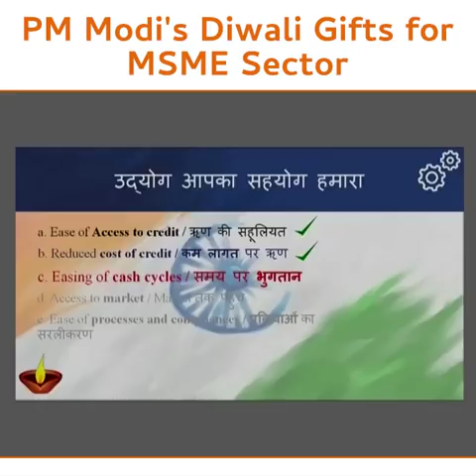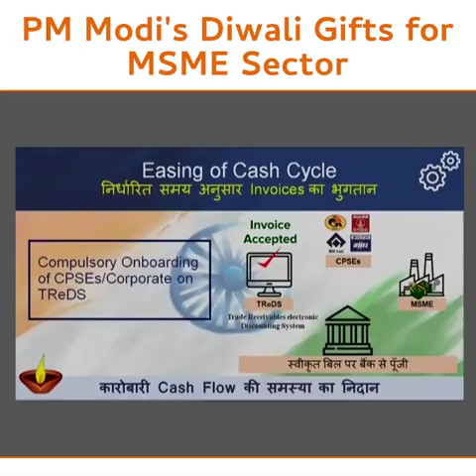अब आपको अपने बिजनेस में लगाने के लिए पैसे की कमी नहीं पड़ेगी – पीएम मोदी